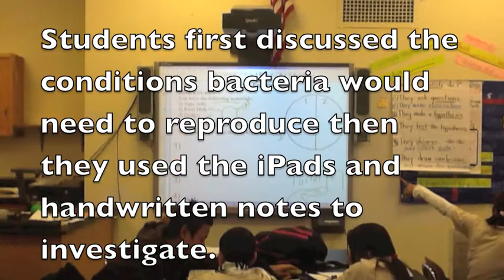Bacterial Investigation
In this assignment students are transferring what they have learned regarding Eukaryotic cells to an inquiry based investigation.  They made a prediction regarding where bacteria would be likely to grow within the school.  They went out and gathered evidence with the iPads before making their hypothesis.  Finally, we gathered samples, used Agar jelly to cultivate the samples and gathered data to prove our hypothesis.